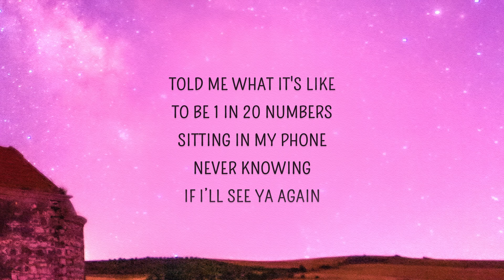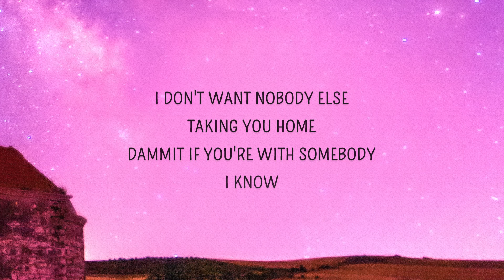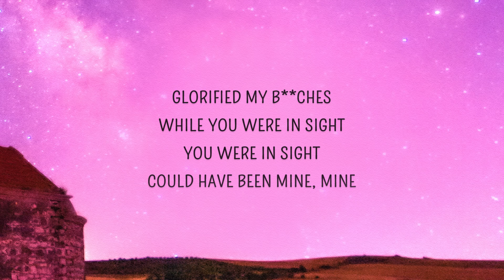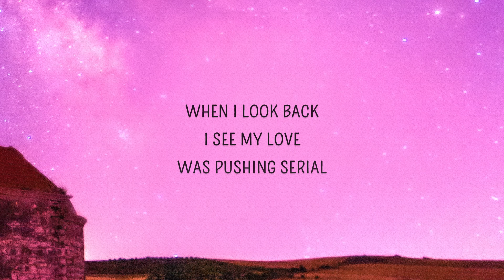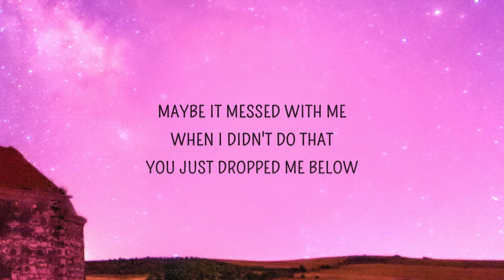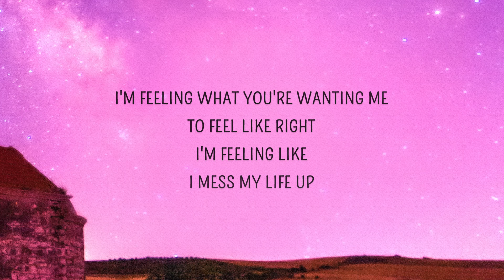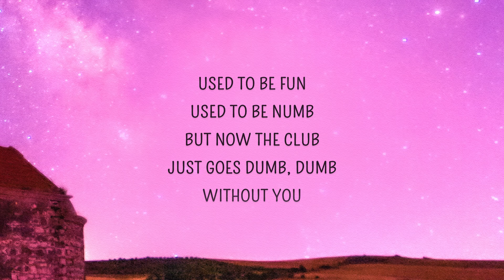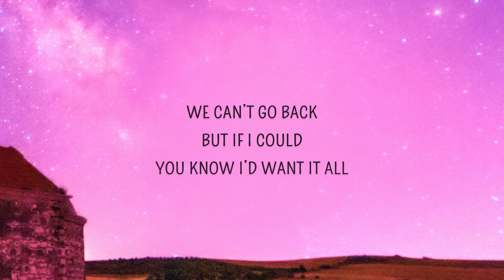[1 HOUR 🕐] Drew Now - Serial Lover Lyrics ft DEQR